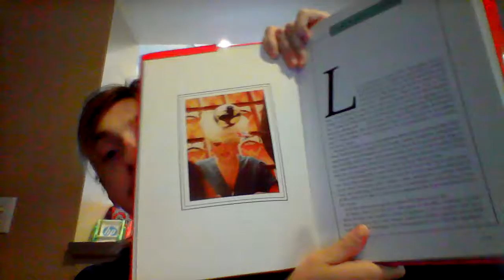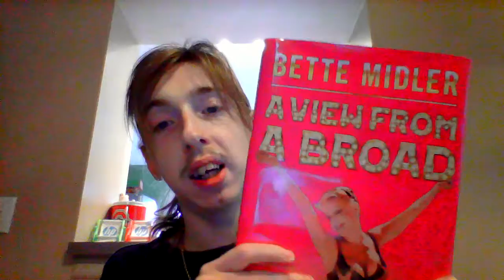My Newest Video. Taped on 8-22-16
I Discuss the Following:
The Olympics.
Bette Midler"s Book "A View From A Broad"
Fasting Update.
The View's 20th Year.
and More.